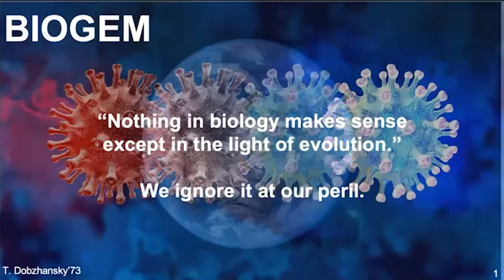TTC Finalist 2021: BIOGEM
BIOGEM assesses threats from new disease variants on immunity and vaccine effectiveness, by leveraging genomics and broader surveillance data.

Emergence of variants for COVID-19 and other viruses threaten to prolong outbreaks and increase the toll of disease. The BIOGEM platform will analyse the impact of variants on herd immunity and vaccine effectiveness leveraging biological assays and deployed sensors, enabling policymakers to take the appropriate actions to control variant spread and contain pandemics.

Partners: University of Nottingham, Indian Institute of Science/Indian Statistical Institute Princeton University Google Research, Strand Life Sciences, Virginia Department of Health